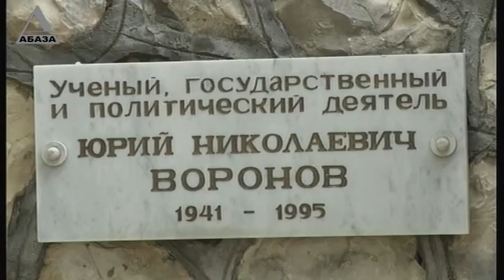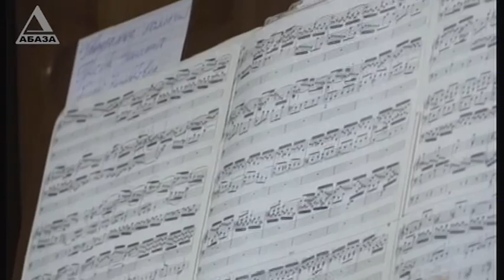Время Новостей в 19 30 от 11 09 15